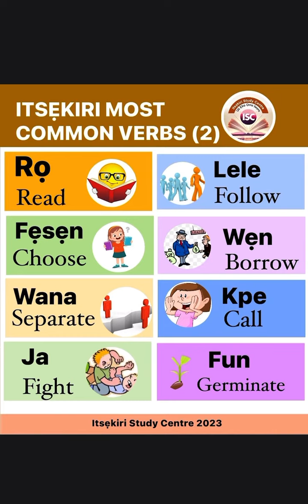itsẹkiri Most Common Verbs Part 2.